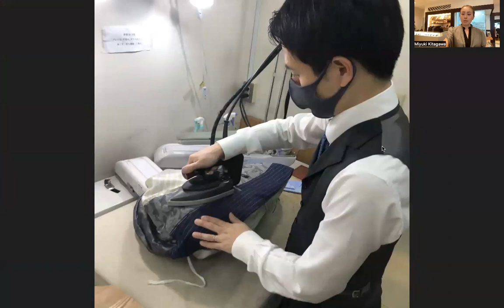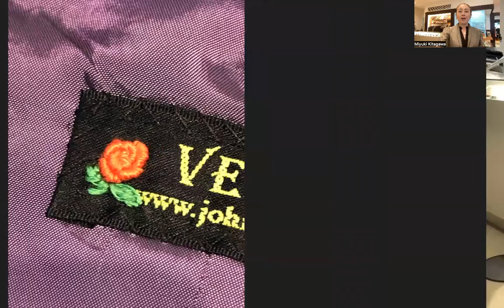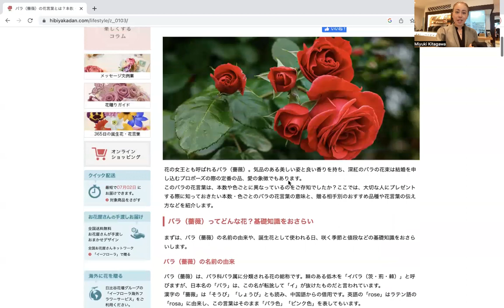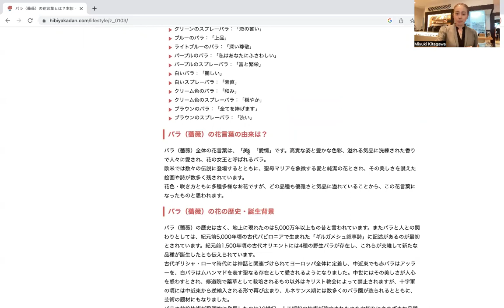7月のお客様感謝、刺繍ディテールは「愛のバラ」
7月秋の先行販売スーツ、イベント特設ページはこちら👇

イタリアやイギリスのネットワークを駆使し、世界最高品質をお値打ち価格でオーダーできるスーツ専門店、ヴェスタ。
価格や仕立ての詳細は、ヴェスタホームページでご覧ください。

👇ご来店の際はご予約いただけると助かります
ご来店ご予約サイト：
お電話：
(営業時間：平日11時-19時　土日祝-18時　火曜定休)

👆各種イベント情報や当日の様子もUPします😍

VESTA 北川によるダイヤモンドオンライン記事：
【G7広島サミットを彩った首脳の「スーツ着こなし」対決！ベストドレッサーは？
北川美雪：ヴェスタ・バイ・ジョンフォード ゼネラルマネージャー】

-欲しいスーツの画像を送って下さい！
-予算と好みをお伝えください！
あなたに最適のご提案をいたします。